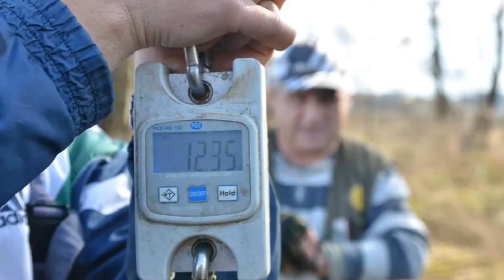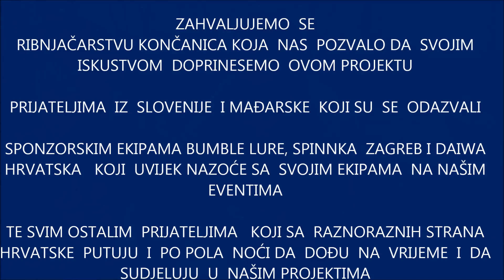Crnaja 01.04. 2016 otvorenje